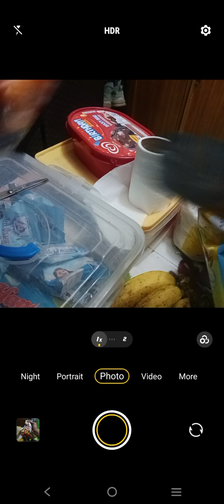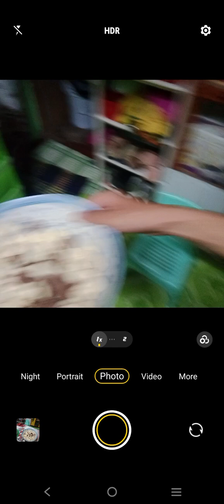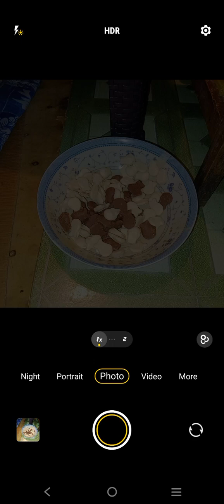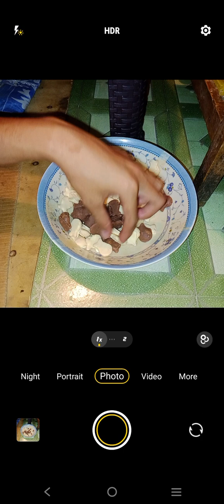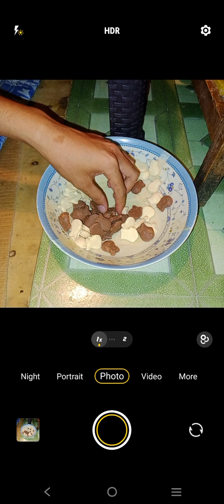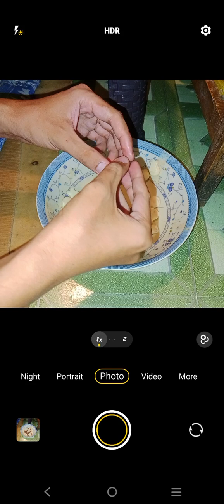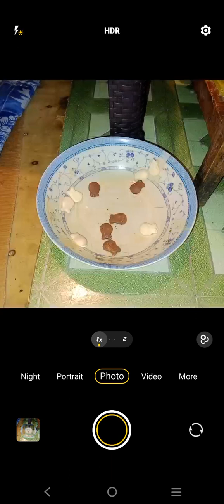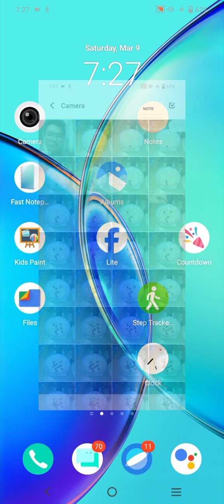Marvin Rey — Vlog de Knick Knacks — Vlog 17,948